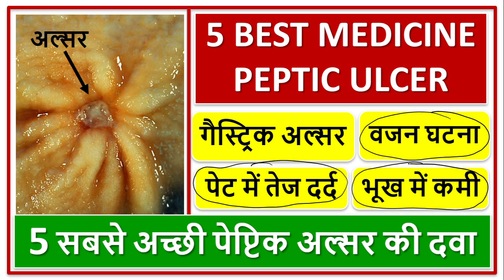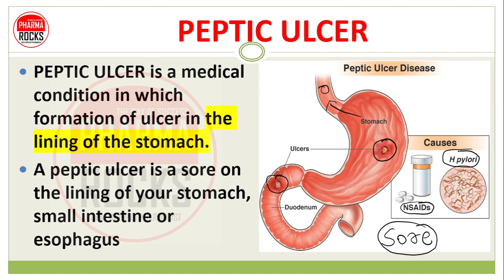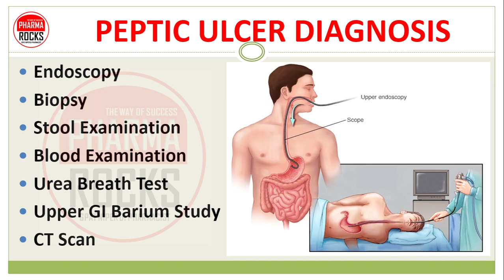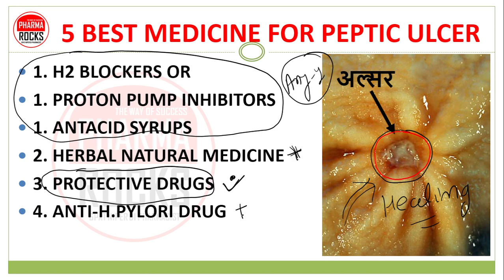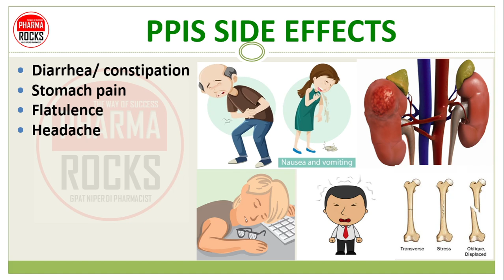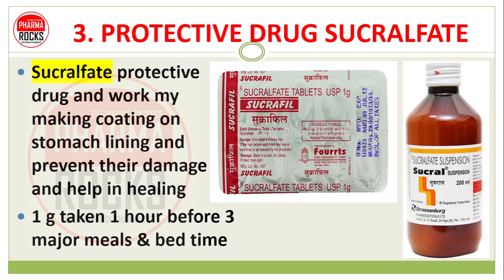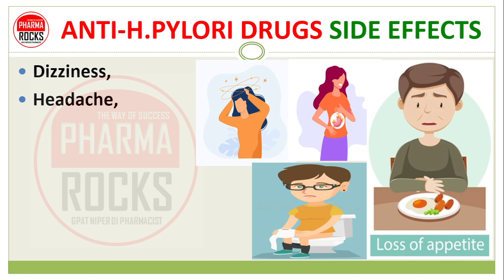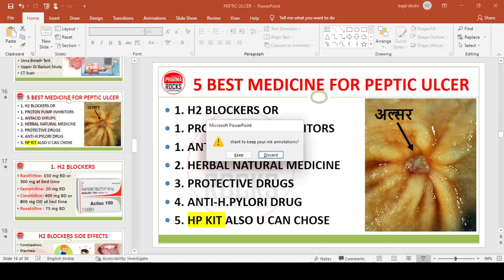पेप्टिक अलसर की दवाइया, पेट में अल्सर (छाले) की दवाइया, Peptic Ulcer Medicines,